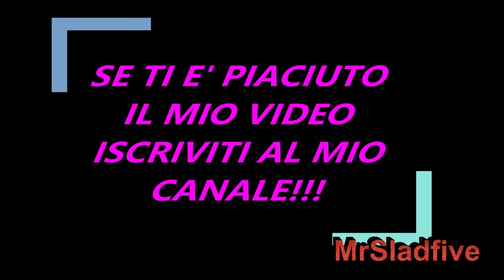Uominiedonne Lorenzo Riccardi e Claudia Dionigi si sposano e lo comunicano con un divertente video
E adesso vi mostriamo questo divertente video che riguarda una coppia di Uominiedonne che probabilmente conoscete bene , loro infatti sono l'ex tronsita Lorenzo Riccardi e  la sua scelta Claudia Dionigi, i due si erano messi insieme circa 9 anni fa dopo il trono di Uomini e donne, dal loro amore è nata la loro piccola Mavi e finalmente hanno deciso di convolare a giuste nozze e nel loro stile hanno deciso di comunicarlo con questo divertente video che vi dedichiamo.